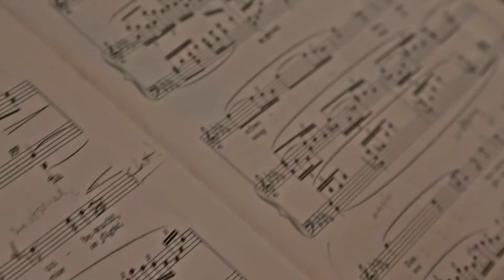Kisma J Music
Kresge Arts in Detroit. Stephen Mcgee Films.